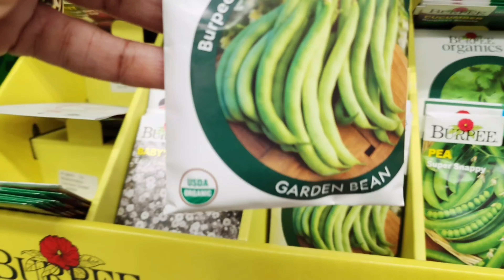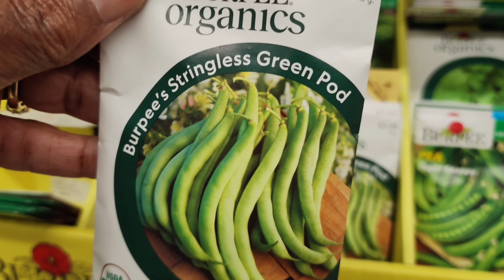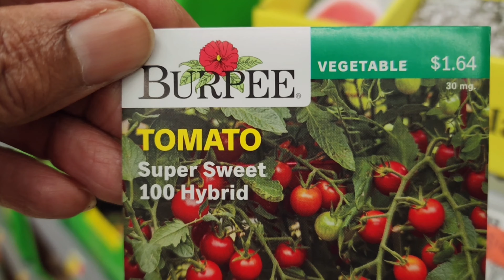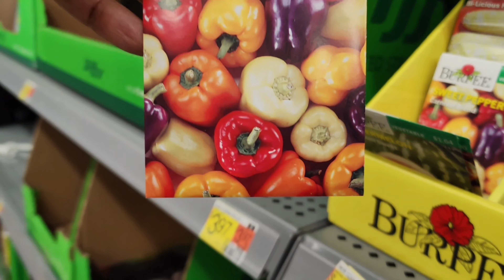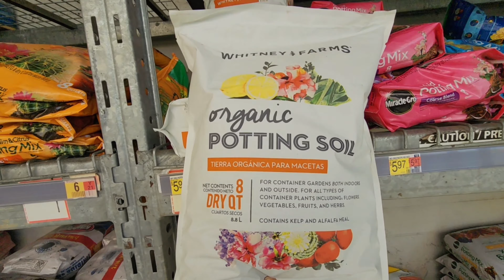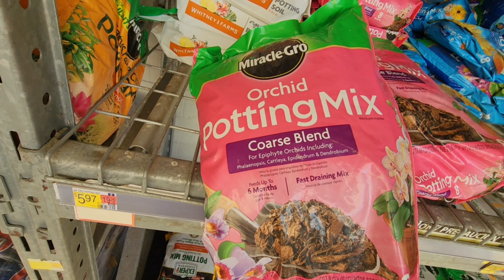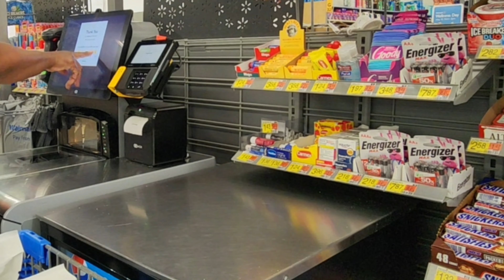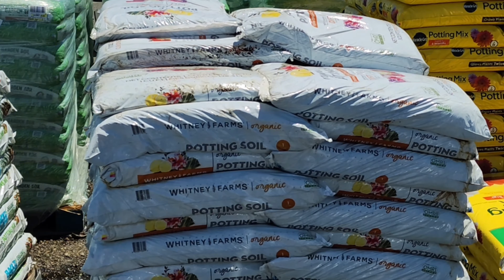VLOG: MY summer garden * I USED plant pots * WE found a baby egg in the backyard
Today, I'll be trying to grow some vegetables for the first time.
So, I invite you all to join me through my trial and error on this journey.